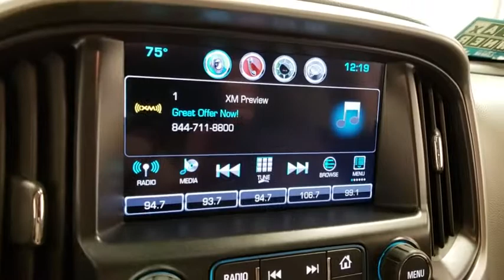2016 Chevrolet Colorado Prescott, Flagstaff, Phoenix, Bullhead City, Havasu, AZ T42571A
Cyber Gray Metallic U 2016 Chevrolet Colorado available in Prescott, Arizona at Findlay Toyota Prescott. Servicing the Flagstaff, Phoenix, Bullhead City, Havasu, AZ area.

Welcome to Findlay Toyota in Prescott. All of our cars are hand picked and inspected for your piece of mind.